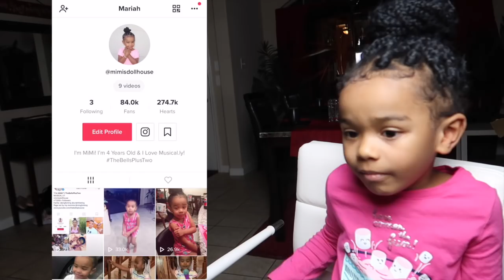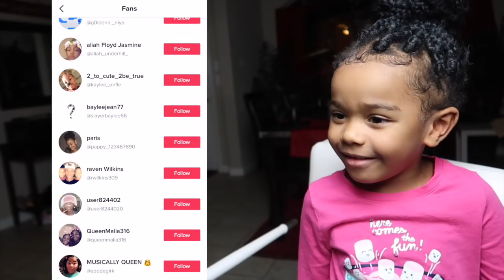Mimi Recreates Cringey Subscribers Tik Tok Videos! OMG She Twerked!! WTF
RECENT VIDEOS-